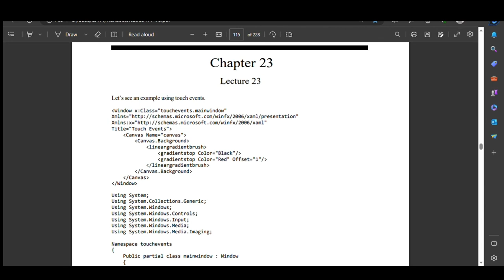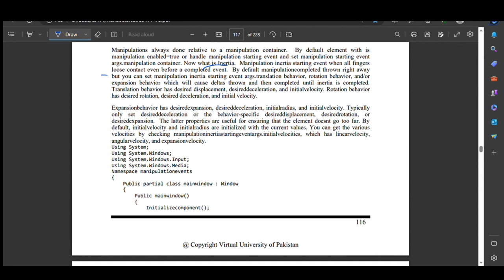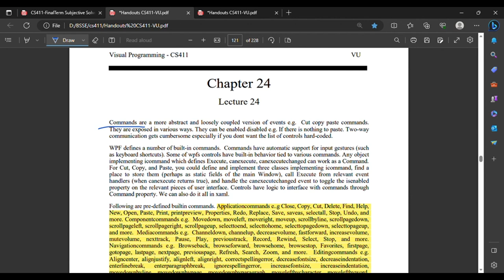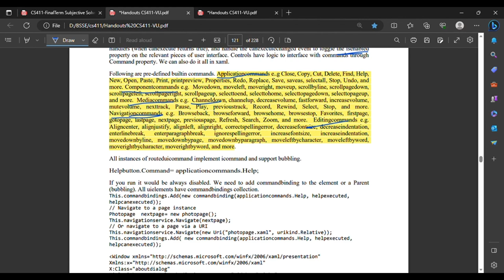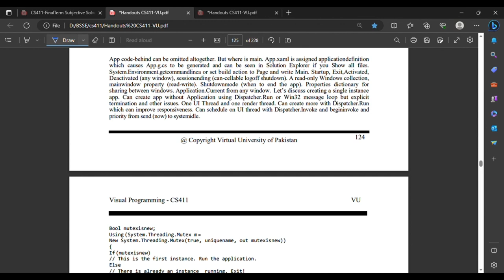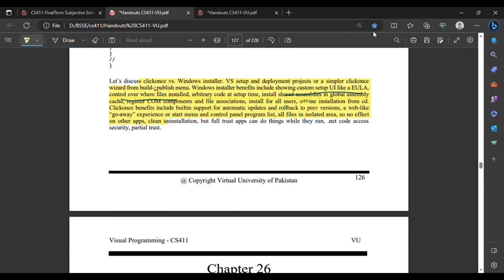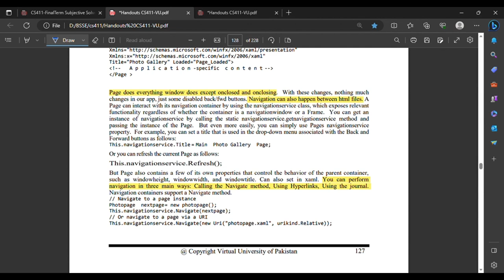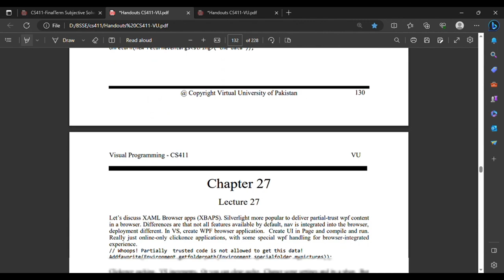CS411|LECTURE 23-26|FINAL TERM PREPARATION|SHORT LECTURES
Virtual University students! In this comprehensive video, we delve into Lectures 23 to 26 of CS411, Visual Programming.
🔗 Attached Files:
Whether you're a VU student looking for assistance with your coursework or a curious programmer eager to expand your skills, this video has something for everyone. Join us on this educational journey as we break down complex concepts into digestible, practical knowledge.

👍 If you find this video helpful, don't forget to hit the like button, share it with your peers, and subscribe for more CS411 tutorials and updates from the Virtual University community.